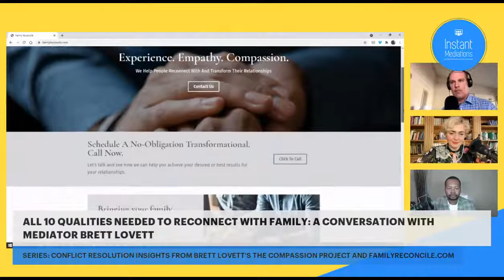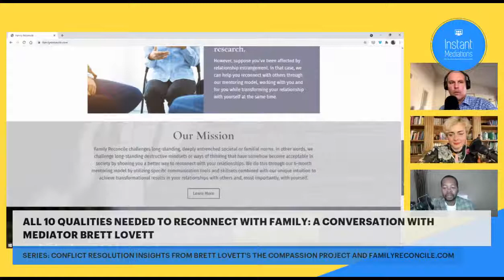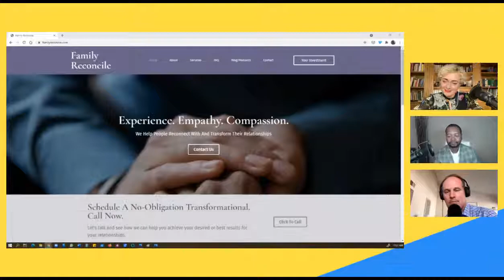10 QUALITIES NEEDED TO RECONNECT WITH FAMILY: A CONVERSATION WITH MEDIATOR BRETT LOVETT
Brett Lovett, the founder of The Compassion Project and FamilyReconcile.com, presents a live recap of his 10-week series on qualities needed to reconnect with family.